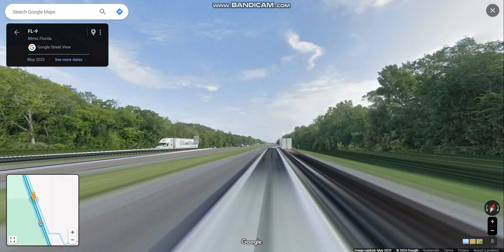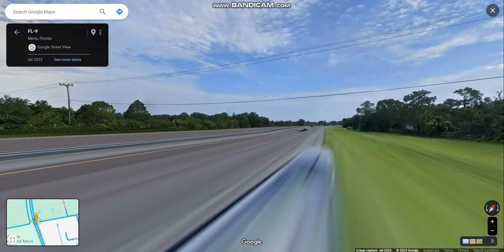Interstate 95 - Florida (Exits 220 to 231) northbound